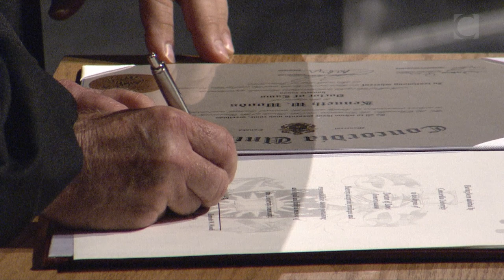Kenneth W Woods, 2017 Concordia Honorary Doctorate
John Molson School of Business • École de Gestion John-Molson
Recipient • Récipiendaire